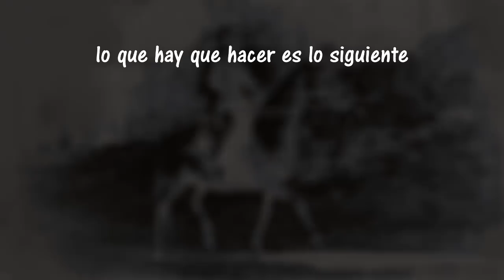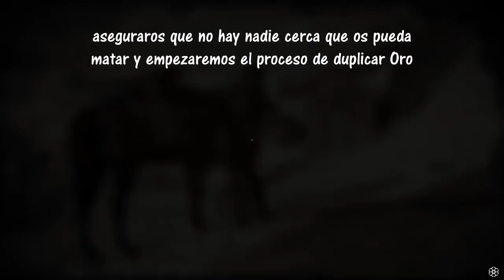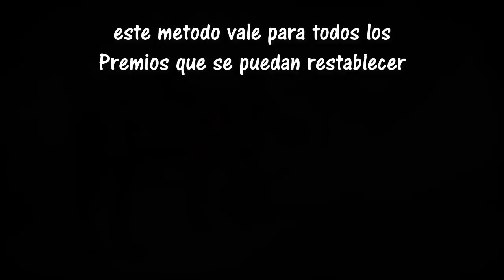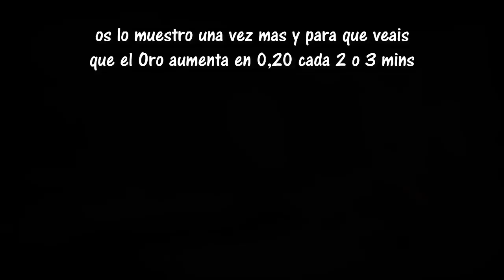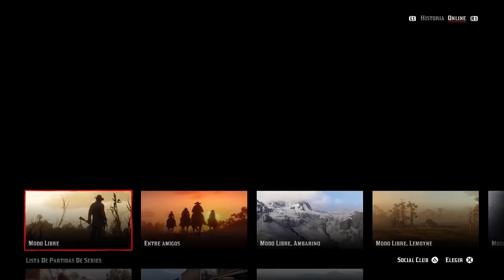**PARCHEADO**SUPER GOLD GLITCH**TRUCAZO ORO INFINITO**RED DEAD ONLINE 2 BETA**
ORO INFINITO EN RED DEAD ONLINE - LO PARCHEARON HOY SABADO 8 Dic...INCREIBLE :)Rockstar trabajando horas extras

Duplicar Oro sin parar, este metodo incluye un Wall Breach en Red Dead, prepararlo nos llevara un tiempo pero despues es un no parar de duplicar Oro cada 2 o 3 mins.